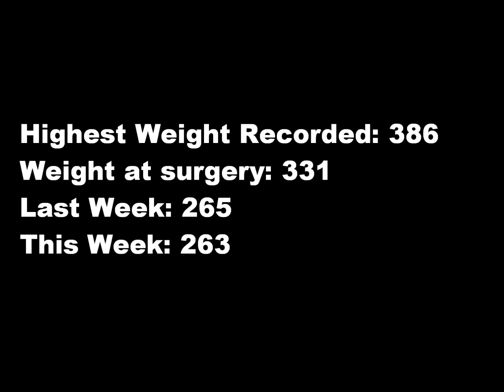week 21 post op and body shots.wmv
who needs words when a picture says a thousand of them.